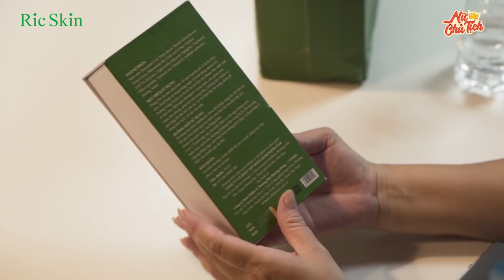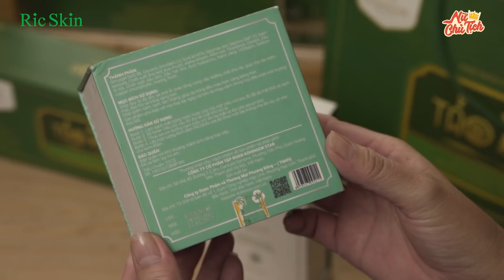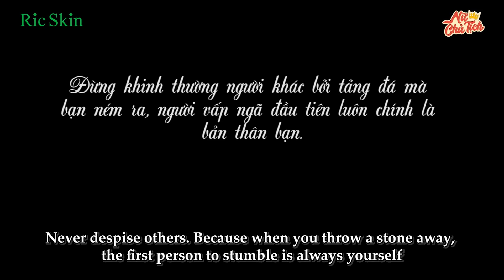Giám Đốc Giả Làm Công Nhân Dạy Người Yêu Cũ Bài Học Nhớ Đời | Đừng Bao Giờ Coi Thường Người Khác T9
Đừng khinh thường người khác bởi tảng đá mà bạn ném ra, người vấp ngã đầu tiên luôn chính là bản thân bạn.